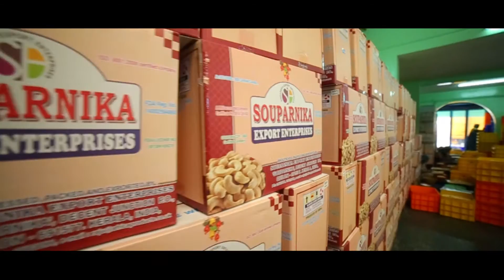SOUPARNIKA CASHEWS | PROCESS VIDEO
cashew process video
Client: SOUPARNIKA CASHEWS
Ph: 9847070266